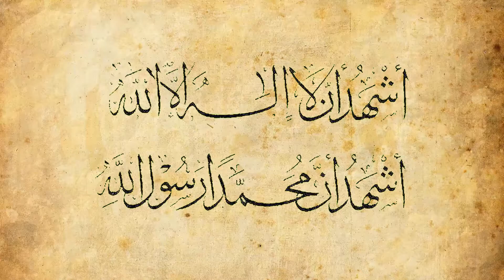What is Shahada? | KnowingIslam 3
The first step to become a Muslim is to take the Shahada, but what does Shahada mean?

To take the shahada is to say with your tongue, heart, and mind: I bear witness that there is no "elah" (true god / lord / deity worthy of worship) other than Allah, and I bear witness that Mohammed is his slave and messenger.

Shahada means bearing witness.

Bearing witness is a confession from one's side that he will be the very evidence of the absolute and exclusive right of Allah to be worshipped. Worship is satisfied by following Allah's commands in all aspects of life without hesitation; whether spiritual, acts of worship, economic, social, or legal. The second part of the shahada is to take the guidance of life from Allah's message sent to prophet Mohammed pbuh, who himself exemplified how to be Allah's slave (worshipper, follower of guidance). Prophet Mohammed is hence the first Muslim, and since he is fully human, we can take him as our role model, to learn about his life, and understand how Allah's message can be one that is materialized into a human walking the earth. Bearing witness does not mean that one is sinless, but it also means that we will recognize our sins against the law as mistakes, fix them, and repent, just like Allah wants us to.

Shahada is the gate to be the exclusive follower of Allah, and hence be free of enslavement to any other person or thing, including one's own self. As Allah only wants to grant us the best life and the best destiny, obedience to Allah is the highest degree of honor and freedom.